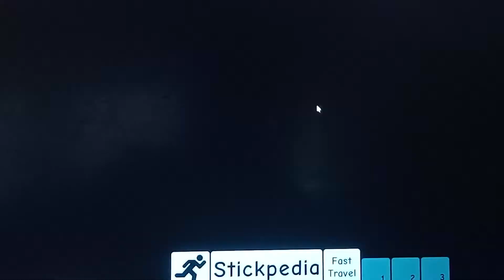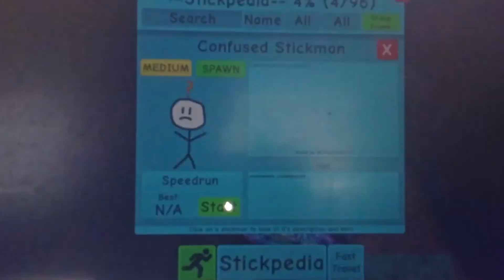Ich spiele in Roblox Find the Stickmans